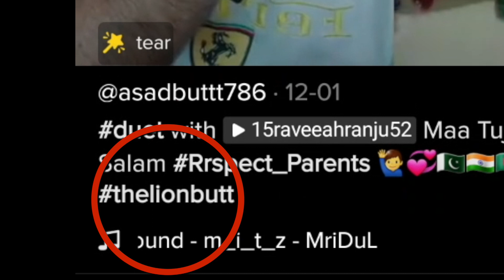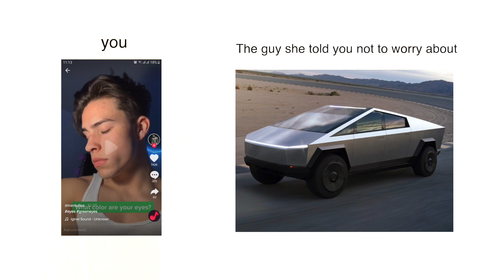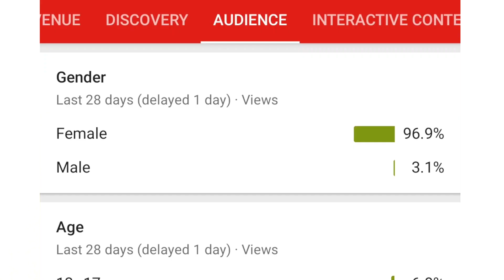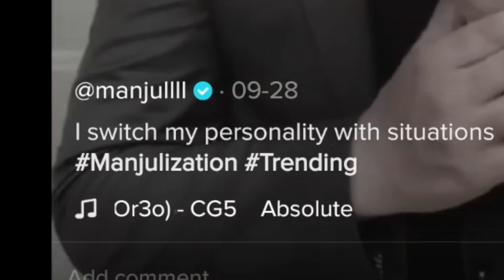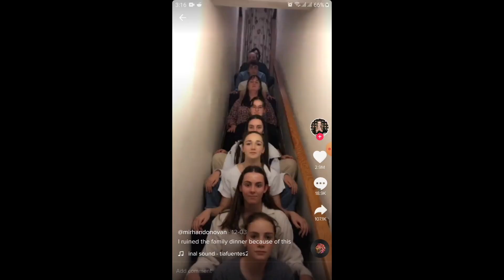The Beautiful People of Tiktok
And here I thought I was the only hot person on this planet